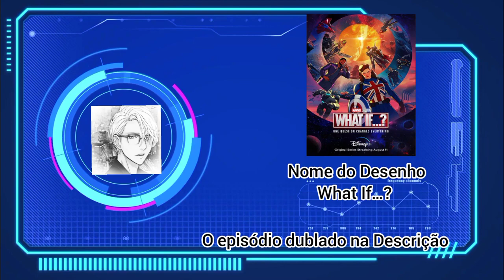WHT ? 1×4 Desenho as informações no vídeo OK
Como vocês sabe um pouco sobre o desenho
Boa diversão para vocês 😁